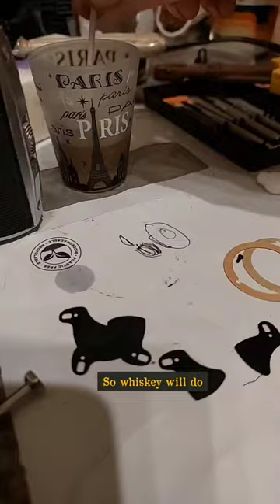fixing a vintage camera with whiskey